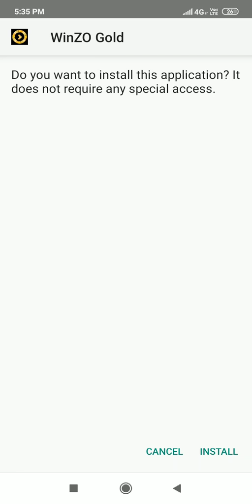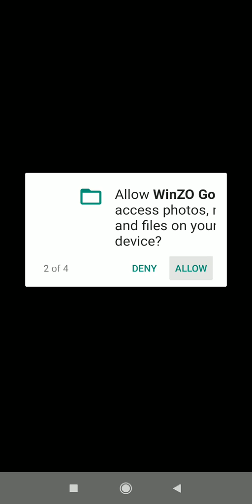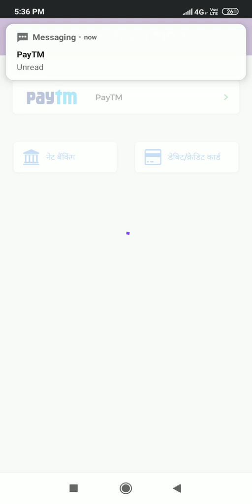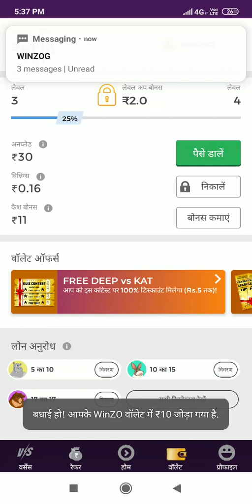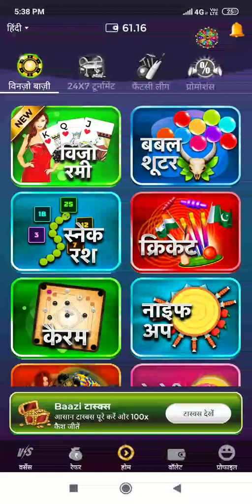Winzo gold se paise kase Kamyae // game khel kar paise kaise kamyae winzo gold se paise kaise kamaye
my winzo gold link and record code

techvilla
WINZO gold